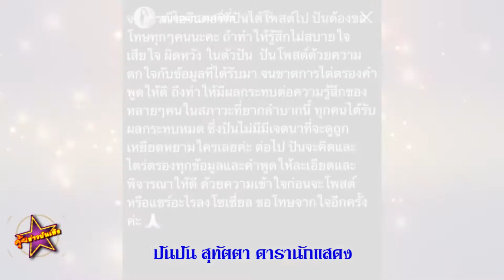ปันปัน โพสต์ขอโทษ ทัวร์ลงหนัก หลังไม่ไตร่ตรองก่อนโพสต์ โดนมองดูถูกคนที่เดือดร้อนช่วงโควิด